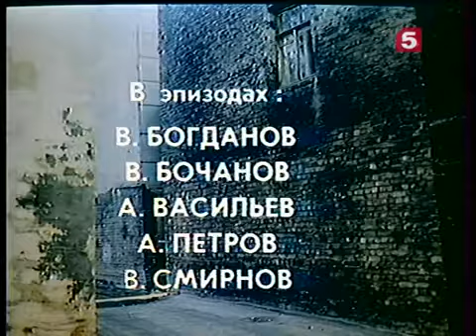Режиссер: Юрий Маляцкий - Расследует бригада Бычкова 1 серия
Телепектакль из цикла "Дела и люди ленинградской милиции".
 События спектакля начинаются в 1936 году, а заканчиваются в дни блокады, зимой 1942-го.
 В основе - факты из практики работы органов милиции Ленинграда. Реальные люди являются прототипами героев.
 Это рассказ о настойчивом, но не всегда заметном сражении за нравственные устои личности, за будущее молодых людей.